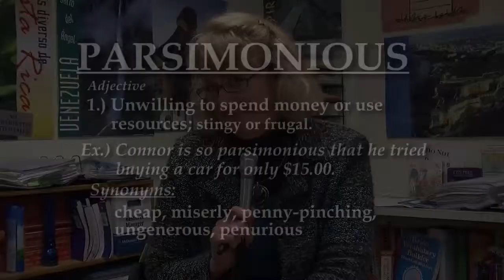Vocab Wednesday, Week 13: PARSIMONIOUS + BLOOPERS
During this week's Vocab Wednesday, Connor proves to be very PARSIMONIOUS as he tries to buy Jacob's car for $15.00.

This week, we go around and ask students what they think the word  PARSIMONIOUS means. Watch as these high school students come up with hilarious definitions!

Thank you to everyone who participated in this week's video and a special thanks to Connor Hargreaves and Jacob Farrara for being in the beginning and end skit. Enjoy!

IDEA NOT COPIED FROM "GRE Vocab Wednesday".

ALSO, THANK YOU TO CJ COVELL FOR INSPIRING ME TO COME UP WITH THIS TERRIFIC IDEA!